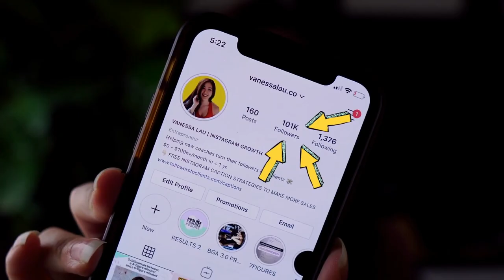Empress Kofoworola: IF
If there were no more socialmedia by empresskofoworola entertainment

Thanking You